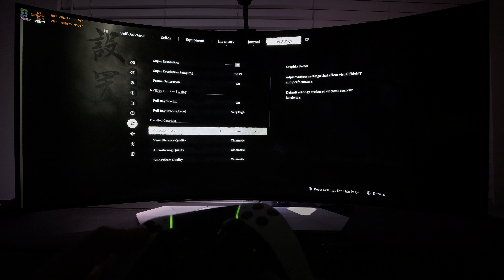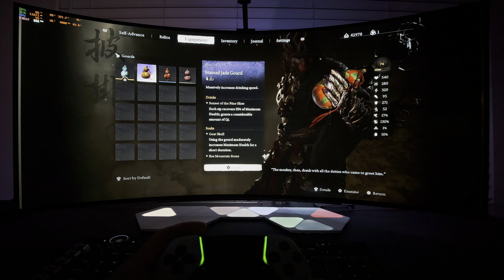Black Myth Wukong is SO FUN on the 2024 LG45GS96QB | LG UltraWide OLED RTX HDR Gameplay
Black Myth Wukong PC Gameplay with RTX HDR on the LG45GS96QB Gaming Monitor, PC Max Settings at 3440x1440, RTX 4090, and a Nanoleaf 4D setup...Playing Black Myth Wukong on the LG 2024 45" UltraGear Widescreen OLED Gaming Monitor (LG45GS96QB) looks insanely good! Monitor settings are shown at the end of the video.

🔗 Controller - PS5 Dualsense Edge:

🔗 Nanoleaf 4D Ambient Lighting (lightstrip + camera):

🔗 Nanoleaf Mini Triangles (Connects to Nanoleaf 4D):

🔗 LG 45" UltraWide OLED Monitor (LG45GS95QE):

🔗 Video Capture Card - HDMI 2.1 Capable Avermedia Live Gamer Ultra:

🔗 Corsair Virtuoso Pro Headset (Wired)

🔗 SteelSeries GameDAC Gen2 (DAC for Virtuoso Pro)

🔗 Audeze Maxwell (Wireless Headset):

🔗 Vivo Heavy Duty Monitor Arm

🔗 Corsair K100 RGB Optical-Mechanical Keyboard:

🔗 Motherboard - MSI PRO Z690-A Wifi:

🔗Processor Intel 12900k:

🔗Memory - 32GB Ripjaws S5 DDR5-6000

🔗Graphics Card - PNY RTX 4090 Verto:

🔗Radiator - CORSAIR H150i ELITE CAPELLIX XT 120MM Fans + 360mm Radiator

🔗Hard Drive: 2TB Samsung 990 Pro V NAND 3-bit MLC PCIe Gen 4 x4 NVMe M.2 SSD

🔗Hard Drive 2: 1TB MP600 Gen4

TIMESTAMPS
0:00 Intro + Settings
1:20 Gameplay